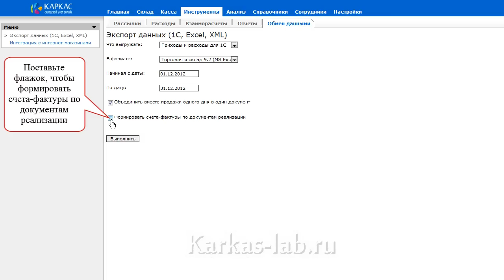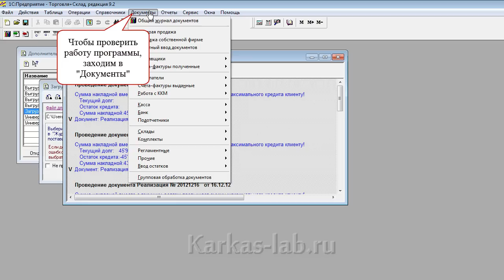Karkas-lab. Выгрузка данных в 1С: Торговля и склад 9.2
"Каркас" это простая и понятная складская программа, работающая через интернет-браузер, которая предназначена для автоматизации учета товаров, продаж и остатков:
- в интернет-магазинах;
- в оптовой торговле;
Вы управляете бизнесом, находясь в офисе, дома или в любой точке мира, где есть интернет.